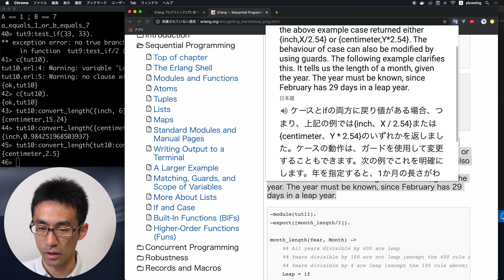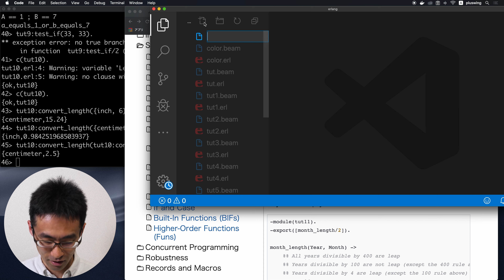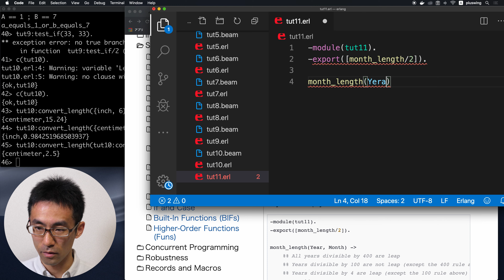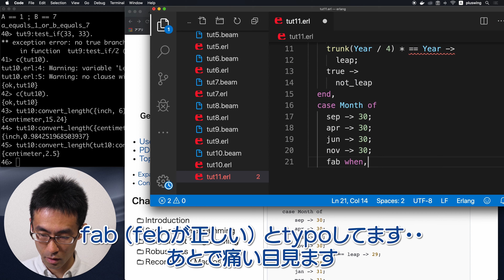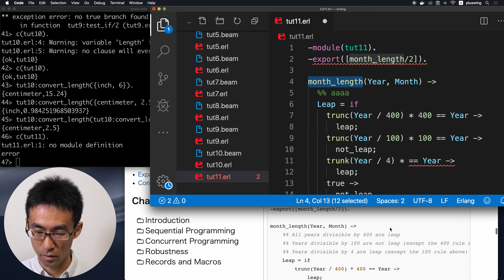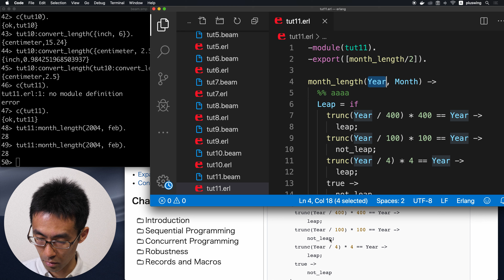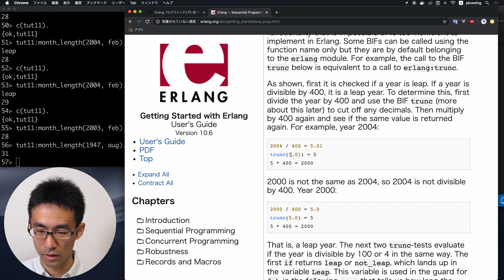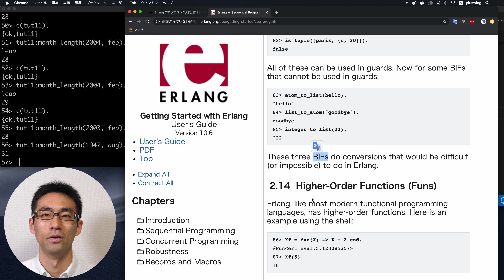Erlang入門 #10 atomをtypoすると痛い目を見るの回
今回は、caseとガード節を組み合わせた使い方とBuilt in Functionsについて見ていきます。
前から何度か言ってましたが、atomのtypoとか変数の頭文字を間違えて小文字で打ってしまった場合（これもatomになる）にひじょーに見つけにくいバグになる事があります。まさにこれに引っかかりました。
その様子を御覧ください。

このバグは、コンパイル時はもとより、実行時も下手すると変に動くだけでエラーにならないので、今後なんとかする手立てが出てくるだろうことを祈るばかりです。